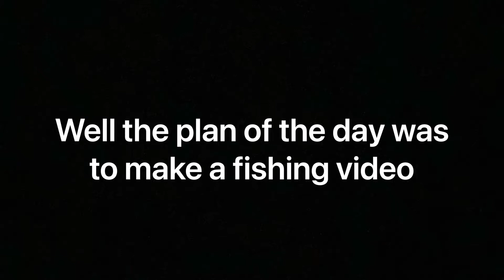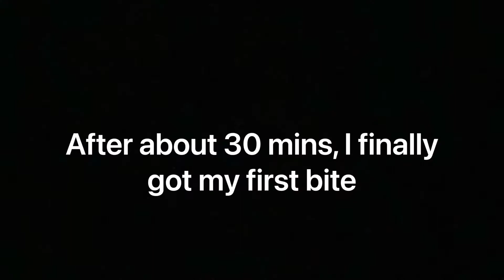We got a BOAT for the new land!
Also make sure to follow me on all other platforms!